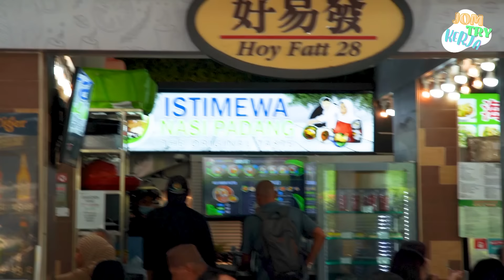Istimewa Nasi Padang dengan Moi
Alamat Istimewa Nasi Padang
28 Hoy Fatt Rd, #01-24, Singapore 151028